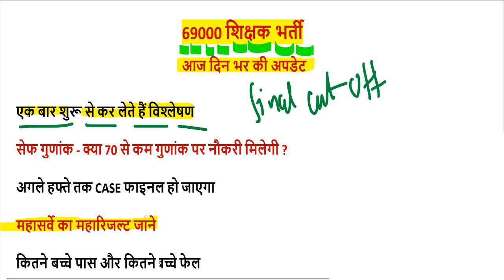69000 शिक्षक भर्ती SAFE GUNANK ( super tet cut off latest news) stet safe zone 2019